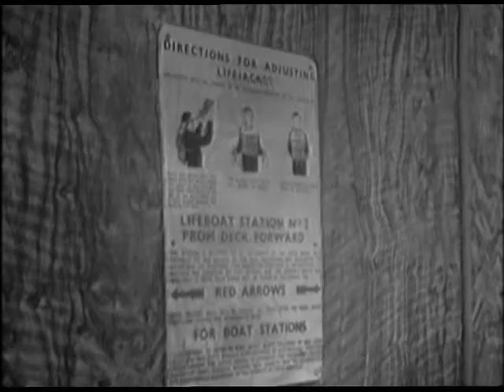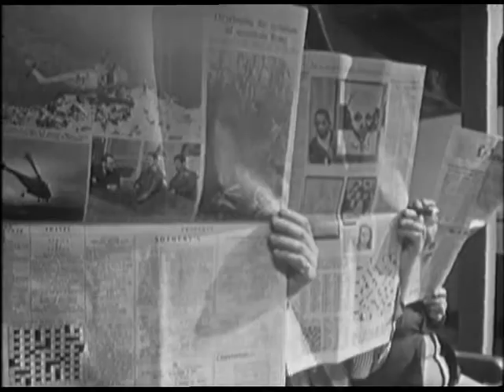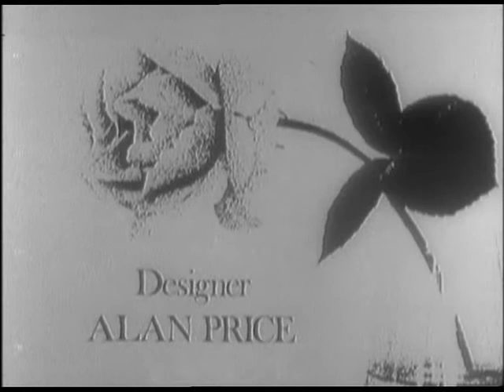Mr Rose Series 1 Episode 5 (1967) The Jolly Swagman